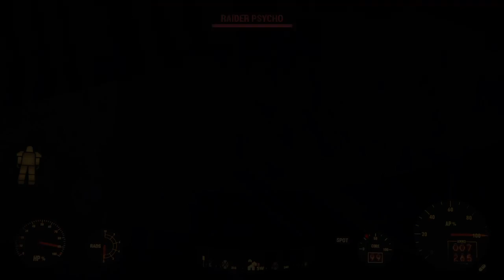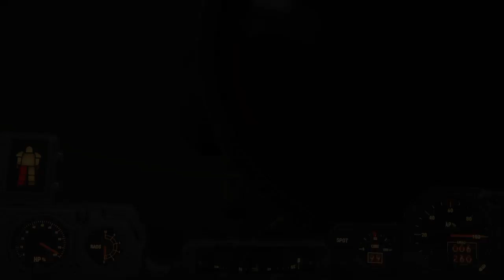Fallout 4 Channel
Leveling,building and Fallout Stuff